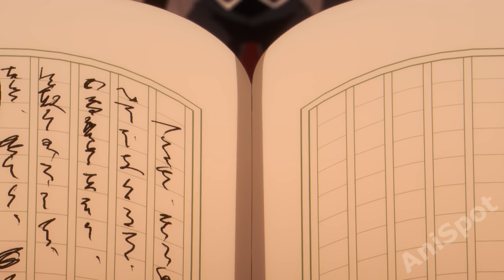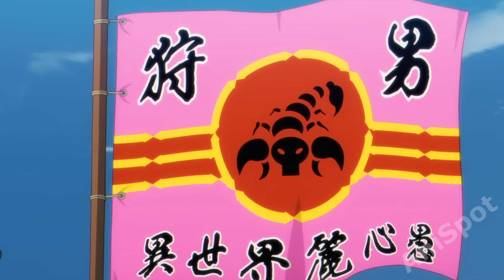He was Summoned Against His Will But Gets the Most Epic Skill Shocking Everyone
00:00 Part 1
00:11:01 Part 2
00:21:32 Part 3
00:32:17 Part 4
00:42:27 Part 5
00:52:28 Part 6
01:03:33 Part 7
01:14:37 Part 8
01:25:36 Part 9
01:36:54 Part 10
01:47:43 Part 11
01:57:23 Part 12 Final